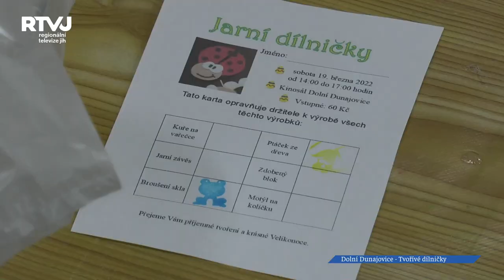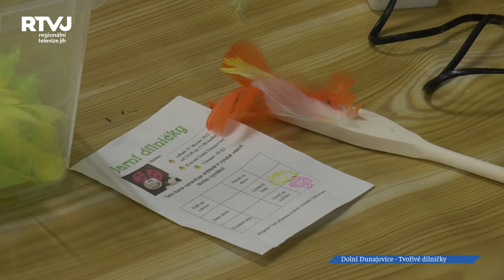Z Jarních dílniček v Dolních Dunajovicích si návštěvníci odnáší jedinečný zážitek a nápadité dekorac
Přestože jsou Jarní dílničky součástí kulturního kalendáře v Dolních Dunajovicích už několik let, jejich pořadatelky neztrácejí důvtip a inspiraci a každý ročník vymýšlejí nový program. Návštěvníci si tak vždy odnesou nejen jedinečný zážitek, ale také nápadité, vlastnoručně vyrobené dekorace.